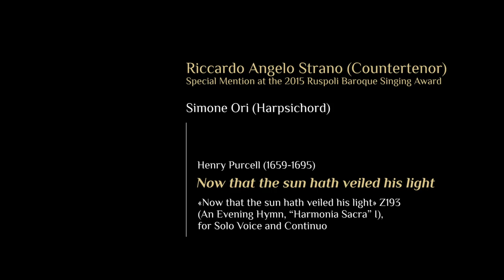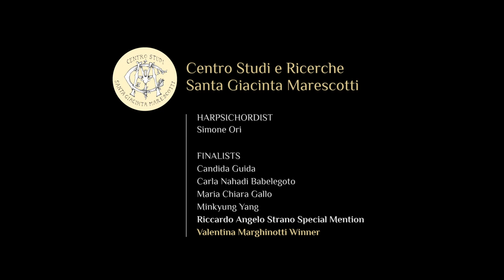Concorso Ruspoli / 2015 Ruspoli Competition - Strano: Purcell, An Evening Hymn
Centro Studi e Ricerche Santa Giacinta Marescotti

7th Principe Francesco Maria Ruspoli
Baroque Music and Musicological Studies
International Awards

7° Concorso internazionale
di Musica barocca e Studi musicologici
Principe Francesco Maria Ruspoli (Premio Ruspoli)

Baroque Singing Ruspoli Award / Premio Ruspoli di Canto barocco

Final Round

«Now that the sun hath veiled his light» Z193
(An Evening Hymn, “Harmonia Sacra” I), for Solo Voice and Continuo

Riccardo Angelo Strano Countertenor (Special Mention)
Simone Ori Harpsichord

Riprese audio: Groovefarm sas
Tecnico del suono: Davide Abbruzzese
Riprese Video: Irene Dattini, Tiziano Tracà
Montaggio: Irene Dattini, Paola Immordino
Grafica: Paola Immordino